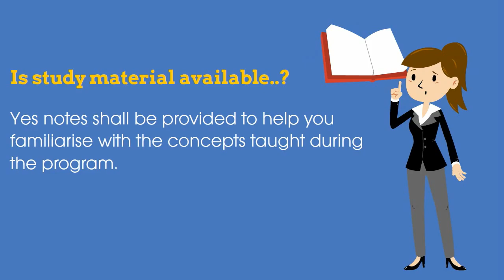Comprehensive Technical Analysis